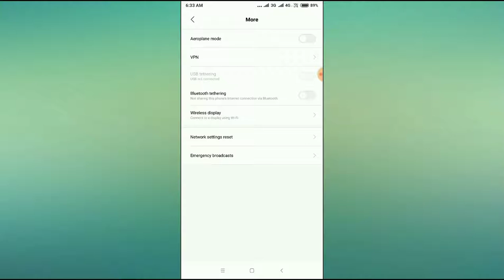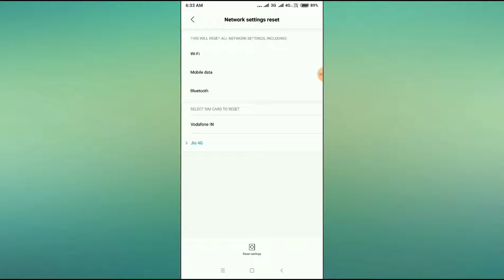Fix Redmi Y3 Bluetooth Not Working Problem Solved